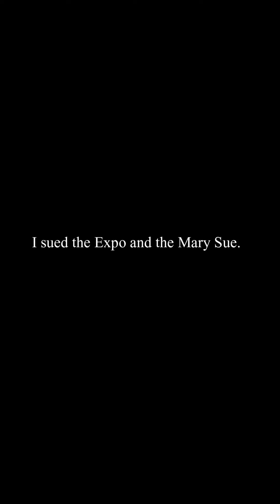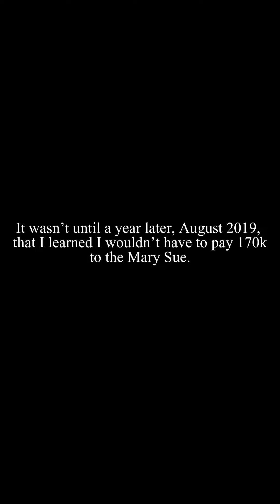Is this Justice? How I survived Cancel Culture's mean girls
You can also purchase a copy of Xenospora 1&2 to support publishing 'The Captive Eye'!